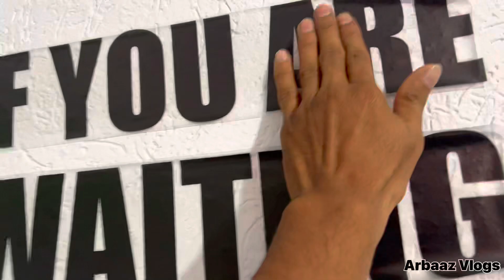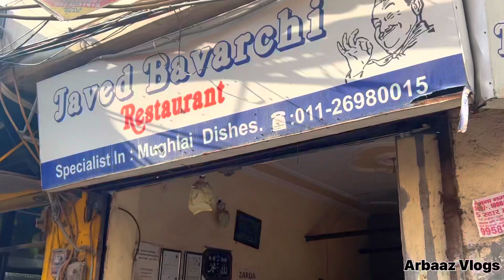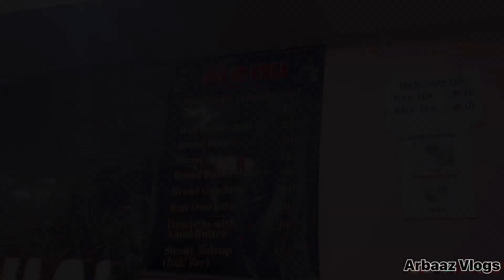आज इस लड़के ने रुला दिया